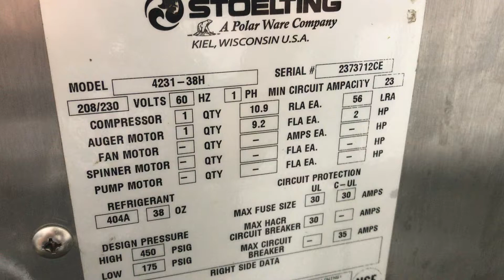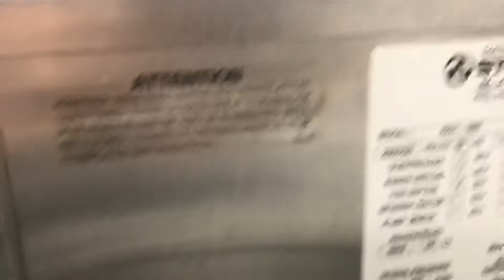Stoelting 4231 2373713ce Single Phase Air Soft Serve Frozen Yogurt Machine